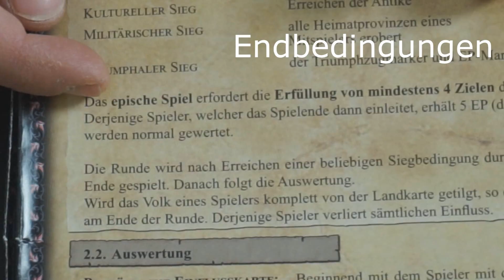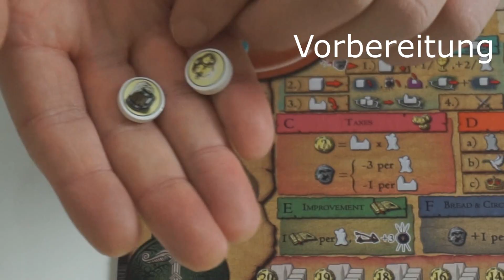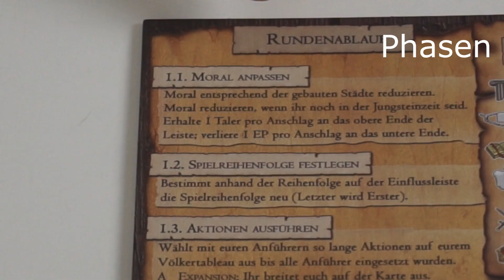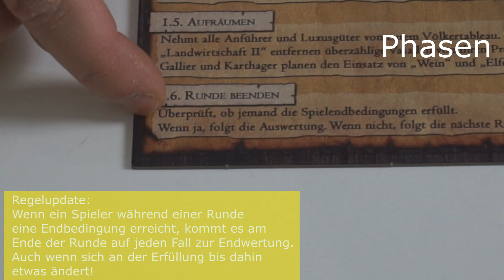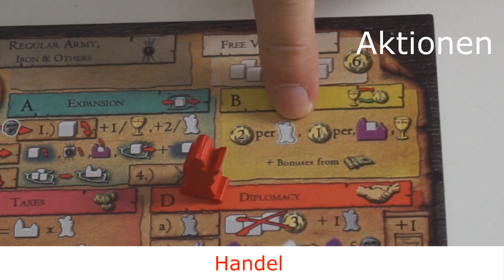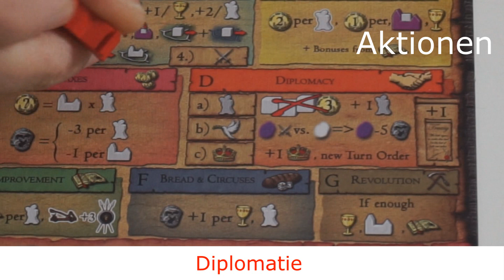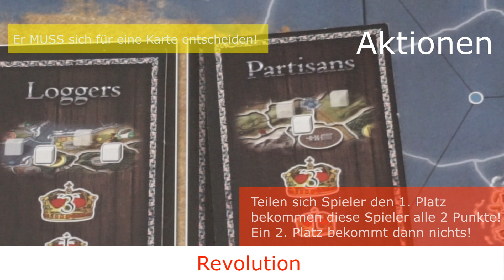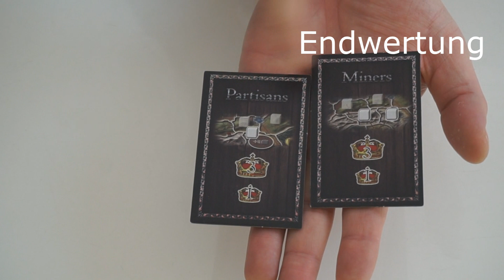Era of Tribes Anleitung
Die Regelfehler der ersten Version wurden korrigiert und die neuesten Regelupdates berücksichtigt (siehe gelbe Textfelder im Video).
Danke an den Autor Arne Lorenz für seinen Input.